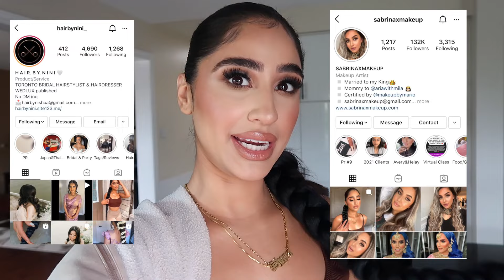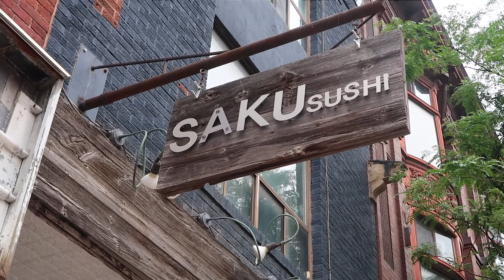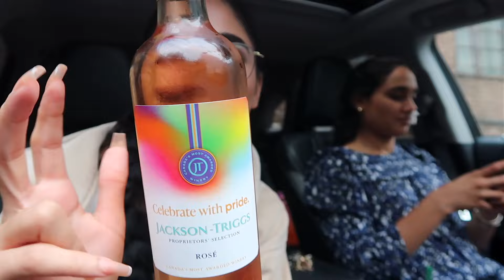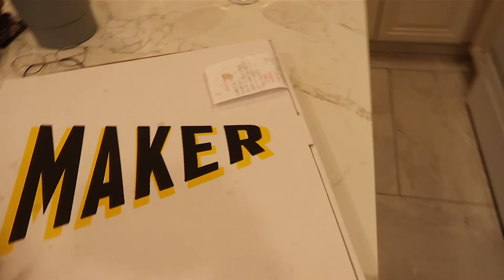24h in TORONTO as KIM K | VLOG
I hope you enjoyed this vlog! I know most of you enjoy vlogs more than sit down videos so i'm making more of an effort to create vlog type content for you beauties. If you liked this video-and want more like it-give this video a BIG thumbs up! Love you guys.